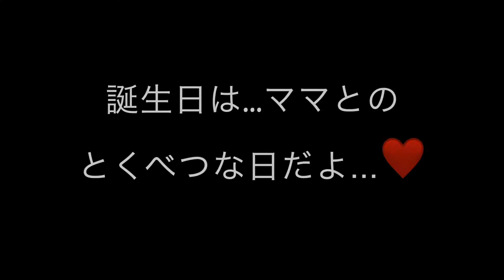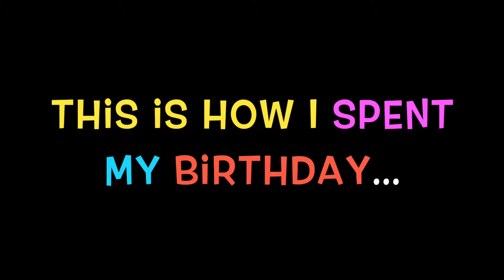アメリカン誕生日❤️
This is how we celebrate birthdays in my family.